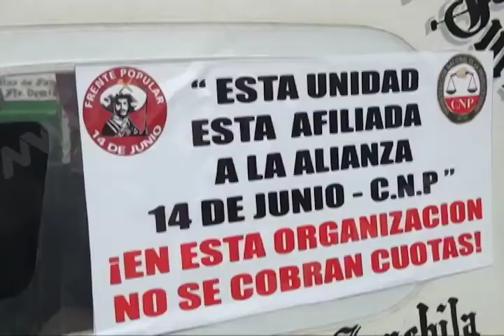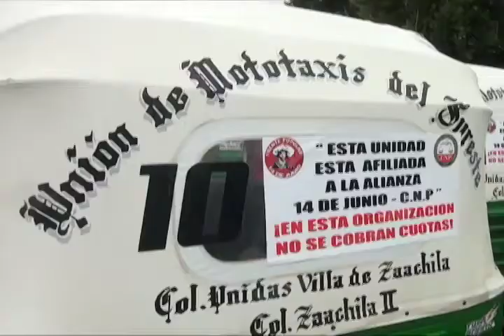Realizan marcha en apoyo al Frente Popular 14 de Junio